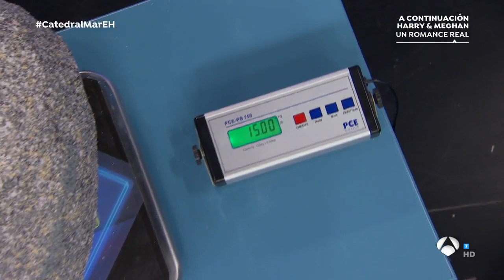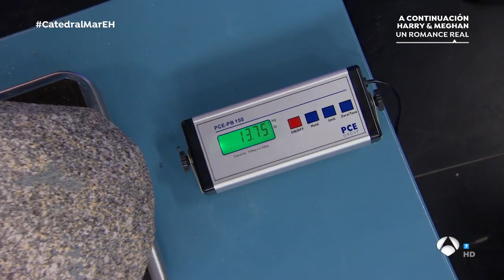El "duelo de piedras" entre Aitor Luna, Daniel Grao y Pablo Motos en 'El Hormiguero 3.0'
En 'El Hormiguero 3.0' sometemos a nuestros invitados, Daniel Grao y Aitor Luna, a un "duelo de piedras". Un juego que combina fuerza y capacidad para engañar.